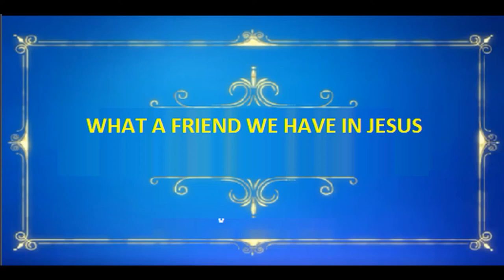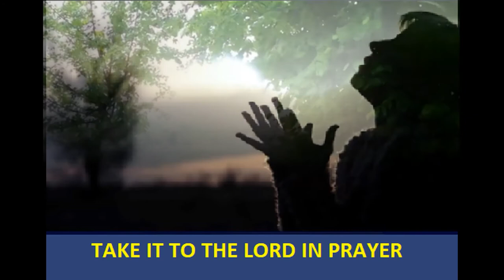WHAT A FRIEND WE HAVE IN JESUS Pastor John Teixeira with lyrics.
So fear not, for I am with you; do not be afraid, for I am your God. I will strengthen you and help you; I will hold you with My victorious right hand. Isaiah 41:10
     One of the first consequences of sin was fear. Adam and Eve met with God every day in the garden. When they disobeyed Him, however, they became afraid of the Creator. The Bible reports that they sought hiding behind a tree. God approached and looked for them in the usual place, but they were not there. Then the Lord called them by name and asked Adam, "Where are you?" He replied, "I heard Your footsteps in the garden, and I was afraid, because I was naked; so I hid myself" (Gen 3:10).
     Disobedience brought the loss of original purity. The first couple noticed their nudity and felt ashamed. To that feeling was added fear. So Adam and Eve hid from God.
     It does not stop there. To try to dodge, the couple began a sequence of mutual accusation and search for the culprit. Adam tried to hold Eve responsible; she, in turn, dodged and blamed the serpent. In the end, both were trying to hold God accountable.
     Fear prevents us from realizing the true character of the Father. Not understanding His love, we emphasize punishment and forget His grace. So many people develop a problematic relationship with salvation. Some obey God not because they love him, but because they are afraid of him. They act in the spiritual life like a son who "obeys" His father not because He understands the beauty of obedience, but because He fears punishment. Fear separates us from God, the only Person who can give us real security.
     The solution to overcome this bad feeling is to replace it with something supreme, love. As we read in 1 John 4:18, "There is no fear in love, but perfect love drives out fear, because fear means punishment. He who is afraid is not made perfect in love." To understand that God loves us is to know that He will never act without His grace.
     Count on divine power not to sin, but if you slip on the journey, don't hide from God. Run into the tender arms of the Lord who always welcomes us with love and grace. He says to you today, "Do not be afraid, for I am your God."

Pastor John Teixeira